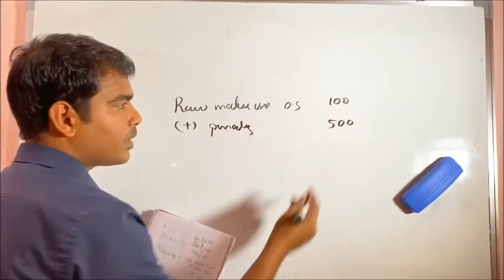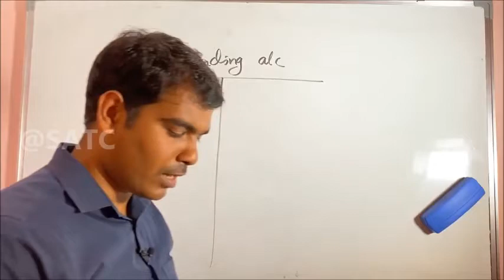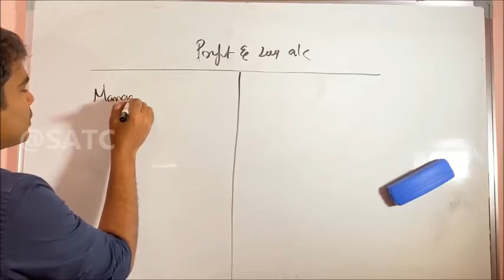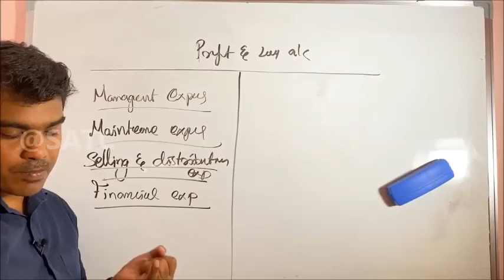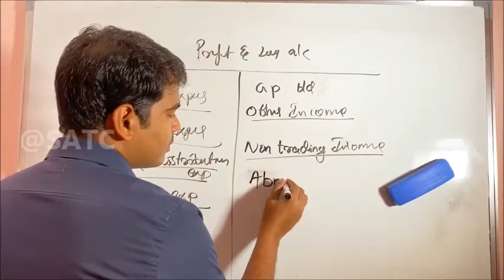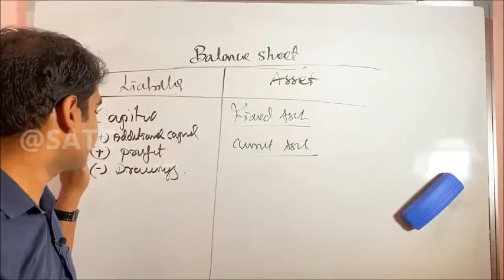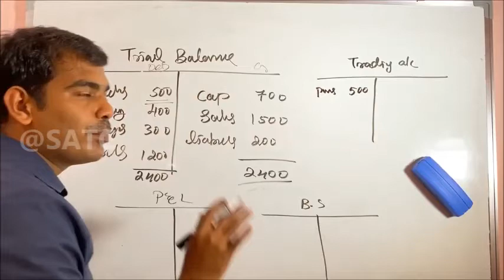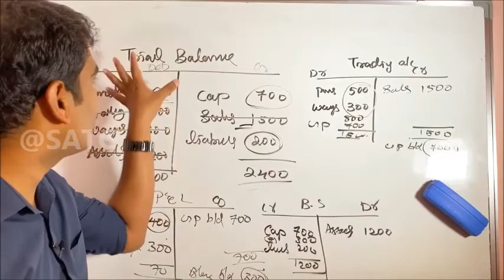Financial Statements 1| class 11 Accountancy | Part 4 | Formats of Trading,Profit & Loss A/c,BS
Comments below to get our application link.
To Watch Complete Course please Download our New Application SATC The Learning app  or contact
This is the Part 4 of Financial Statements of Class 11 Accountancy. In this video Mr.Sunny Thomas CT (The Director of SATC ) will teach you the FORMATS of Trading and profit and loss accounts and Balance Sheet  .This video series covers all topics in Chapter 9 of Class 11 CBSE/KERALA STATE.
ACCOUNTANCY

Financial Statements 1 | class 11 Accountancy | Part 1 | Stake Holders

 I will teach you about Different kinds of Financial Statements. This is an introduction to the Chapter financial Statements Learn the easy way to solve the questions.

Financial Statements